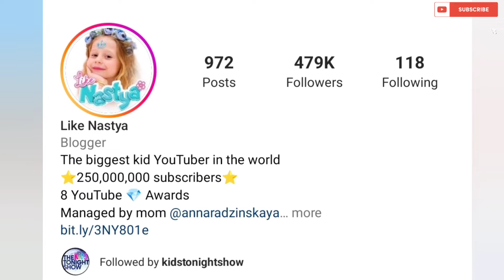Like Nastya (YouTuber) Lifestyle || Net worth, Family, Age, Car, House, Biography 2022